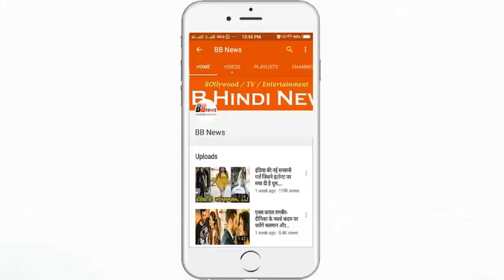बंजर रेगिस्तान में खिले इतने सारे दुर्लभ फूल,देखिये कुदरत का करिश्मा या..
In the western part of South Africa, every year such flowers bloom in the spring season, although these flowers bloom for a few months only.
For some weeks this area of ​​western South Africa is draped in a floral sheet.
Every year from the end of July to the end of September, this barren land grows in such a way as flowers, after which the flowers start fluttering in the early morning winds, and they scatter their seeds on the ground for the next year's wait.
This beauty lives for a very short time and this is its specialty too.
Usually people come to see wild animals in South Africa, but wild flowers are not less than magic.

BB NEWS!!